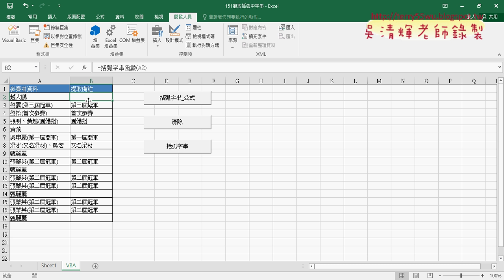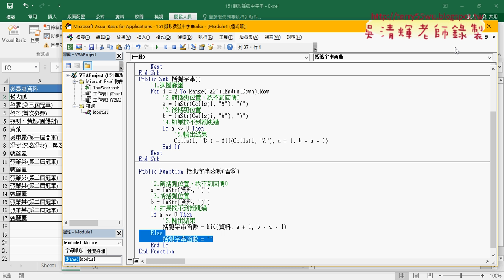10 VBA自訂括弧字串函數